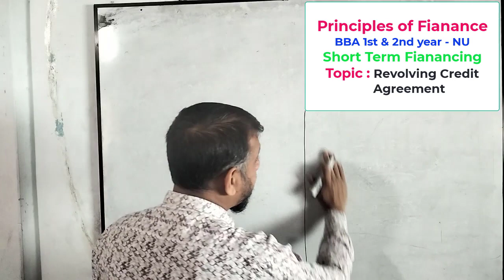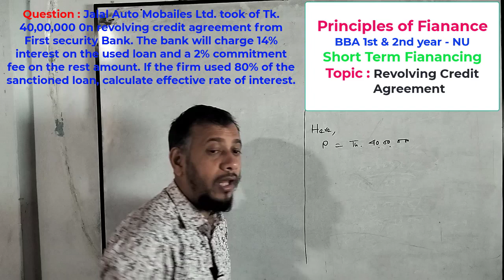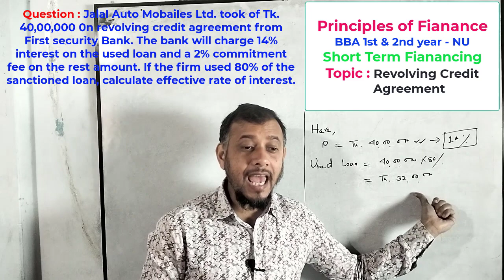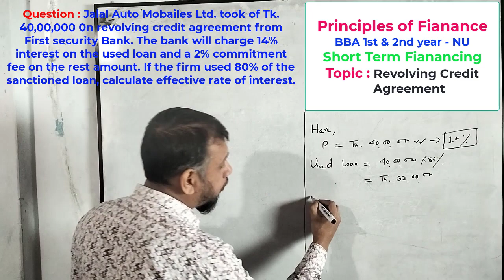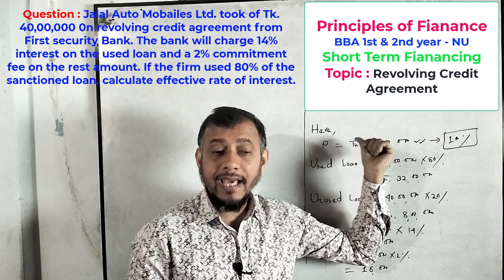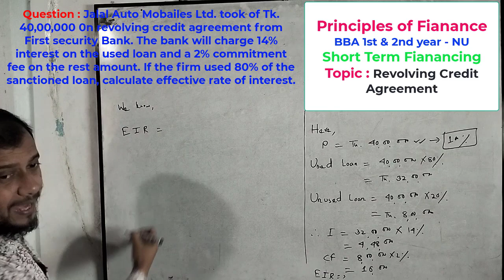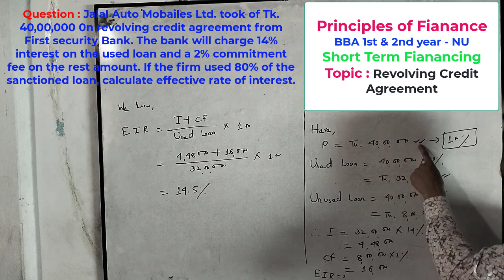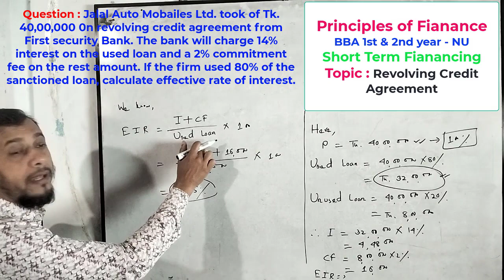Principles of Finance ।। Short Term Financing ।। Revolving Credit Bank Agreement।। BBA - NU